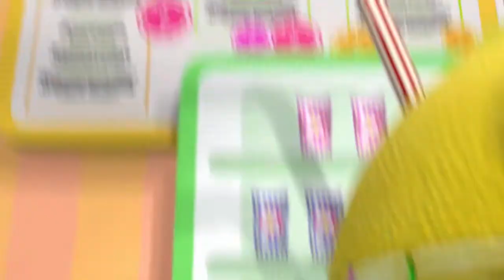Crazeful's Cooking Corner: Chelsea's Lemon Latte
Not everything they say on TV tastes good in real life… xD I hope you guys enjoyed it anyway. Let me know if you want more videos like this in the comment section down below. See you soon!

Be blessed, crazies!

Love,

Jessie

Not enough crazy only once occsionally? You can stalk me on these platforms: